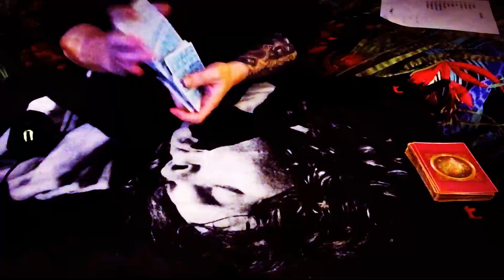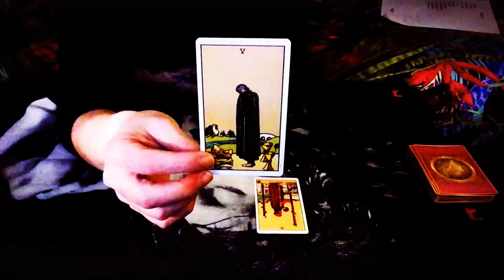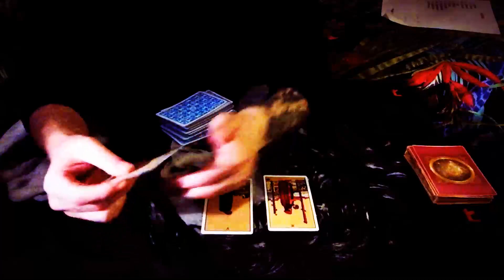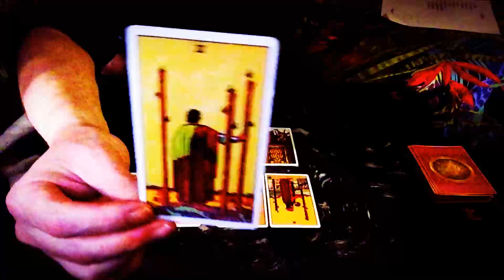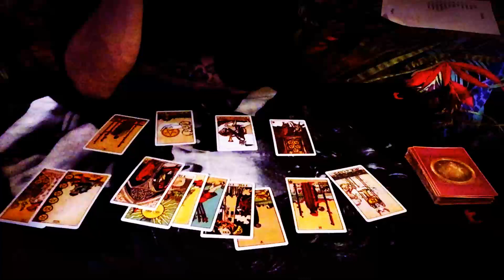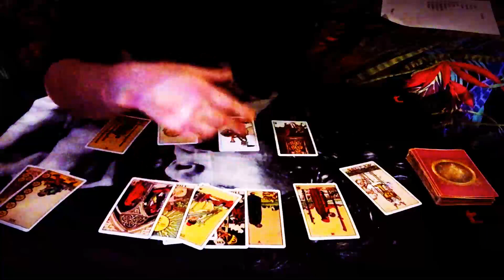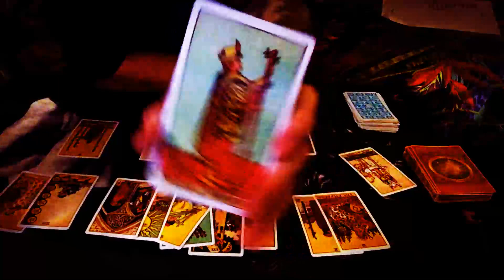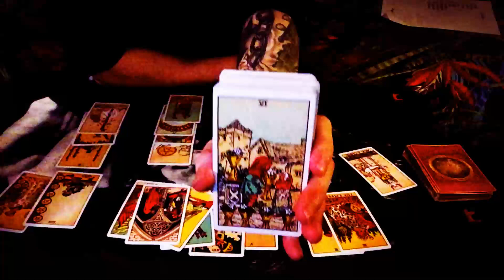TAURUS JAN FIRST HALF/ DENY THE PASSENGER WHO WANNA GET ON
Personel Reading info
Three/Four questions with advice and healing guidance on what energy to work though £30

Pisces Sun
Scorpio Rising..NORTH NODE IN SCORPIO, SOUTH NODE IN TAURUS
Gemini Moon 8th house (King Of Swords)
Aquarius in Venus/IC
Cancer 9th house
Neptune/ Sagittarius
Jupiter/ Aires /Chiron
Capricorn in the 3rd house
Pisces in the 5th House
Midheaven... Leo/ MC
Libra 12th house (Pluto)

VEDIC ASTROLOGY CHART
ASCENDANT /RAHU / LIBRA
DECENDANT /KETU / ARIES
SUN SIGN IN AQUARIUS
MOON IN TAURUS
MARS /GEMINI
MERCURY /AQUARIUS
JUPITER /ARIES
VENUS /CAPRICORN
SATURN /CANCER